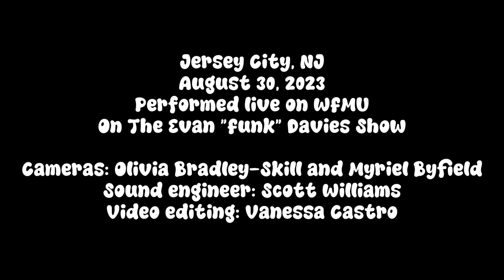Bush Tetras Live on WFMU - 'Things I Put Together'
Bush Tetras have just released their third full-length album since they formed in 1979, 'They Live In My Head' (out on Wharf Cat Records), but they've been writing songs together for decades. The band continues moving forward while not being afraid to look back, as founding members Cynthia Sley and Pat Place are joined by Steve Shelley on drums and Cáit O’Riordan on bass for a live set at WFMU on The Evan "Funk" Davies show. This session originally aired on August 30, 2023. You can listen to the full set

Cynthia Sley - vocals
Pat Place - guiitar
Cait O'Riordan - bass
Steve Shelley - drums

See them Sept. 15 at Le Poisson Rouge and Sept. 29 at Johnny Brenda's!

Enjoyed this session? Help WFMU continue to provide freeform programming both over the airwaves and online. WFMU is a listener-supported, non-commercial radio station broadcasting at 91.1 / 91.9 FM across NYC / NJ, as well as at 90.1 across the Hudson Valley and Lower Catskills.